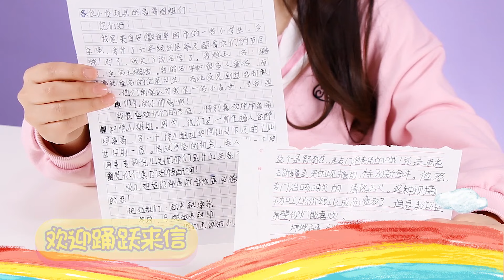挑戰一小時內訓練汪星人學會臥倒BANG!小伶玩具 | Xiaoling toys